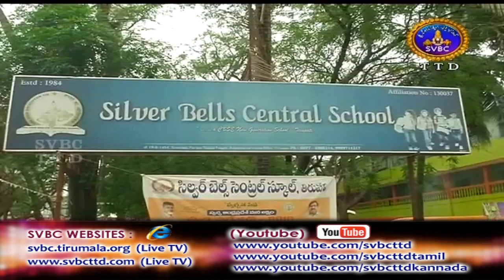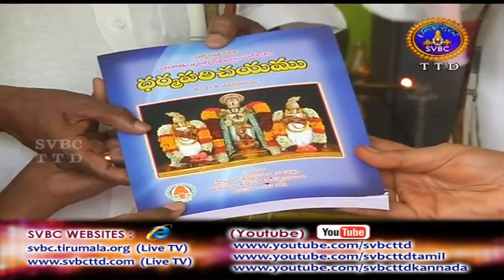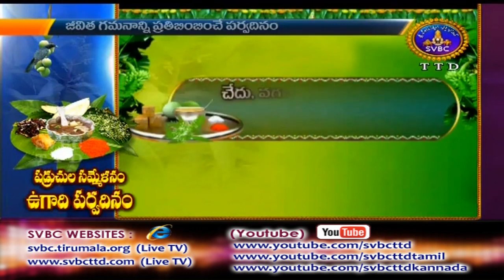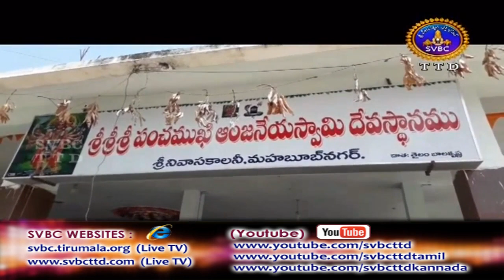Adhyatmika Viseshalu | 10PM | 17-03-18 | SVBC TTD